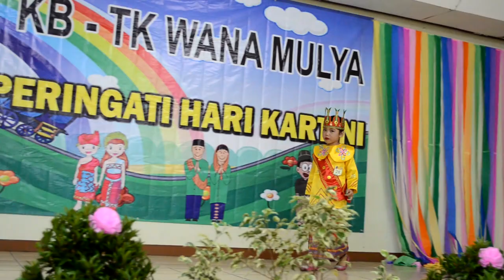Kartini day 2018 PART(1/2)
Mengenang jasa para pahlawan wanita tanpa terkecuali yang telah berjuang melawan penjajah, kebodohan, dan kemiskinan demi terciptanya indonesia yang merdeka,adil dan makmur serta berakhlak dan berpendidikan baik.